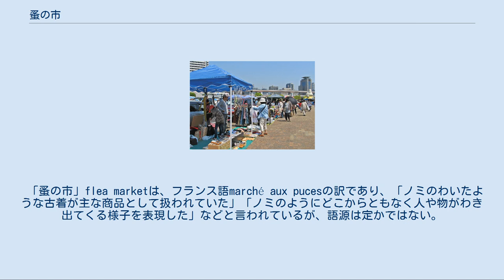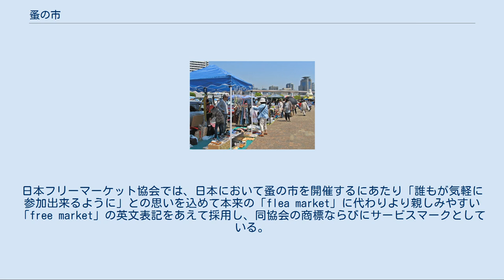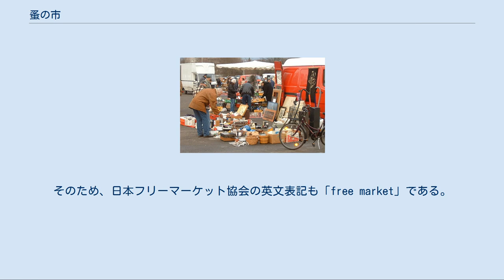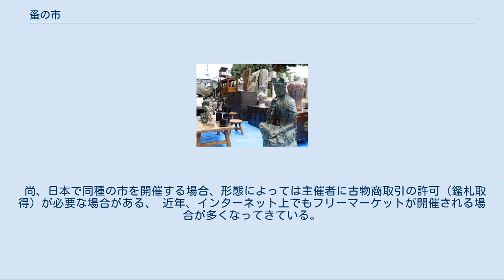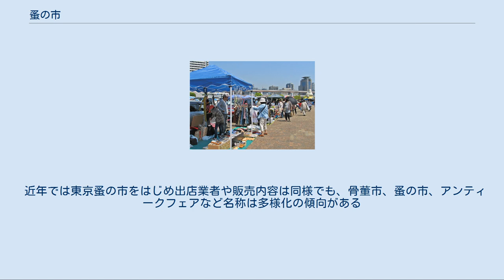蚤の市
ドイツの田舎町の蚤の市 北野天満宮の蚤の市に並ぶ骨董品 蚤の市（のみのいち、flea market、フリーマーケット）は、ヨーロッパの大都市の各地で春から夏にかけて、教会や市庁舎前の広場などで開かれる古物市。
パリの蚤の市が有名。
北米では大規模な倉庫や体育館など屋内で開催されるものもある。
出店者は一般家庭や仲間で集まったグループから、古物商や雑貨商の様な事業者まで幅広い。
 「蚤の市」flea marketは、フランス語marché aux pucesの訳であり、「ノミのわいたような古着が主な商品として扱われていた」「ノミのようにどこからともなく人や物がわき出てくる様子を表現した」などと言われているが、語源は定かではない。
もっとも現在のイギリスやフランスでは、昆虫のノミとは関係なく、汚らしい、みすぼらしいといった意味に捉えられている。
日本に「蚤の市」という言葉および概念を紹介したのは柔道家の石黒敬七とされる。
 同種の市は、日本でも最近はあちこちで催されているが、蚤の市という呼び名は、「蚤」の持っている不潔なイメージから、歴史のある古物市ではガラクタ市、ボロ市（世田谷区など）といった名称が使われ、最近の若者・ファミリー向けの大規模イベントとして開催されるものは、「フリーマーケット」というケースが多い。
日本フリーマーケット協会では、日本において蚤の市を開催するにあたり「誰もが気軽に参加出来るように」との思いを込めて本来の「flea market」に代わりより親しみやすい「free market」の英文表記をあえて採用し、同協会の商標ならびにサービスマークとしている。
 日本語では、カタカナでの「フリー」がもともとの「蚤(flea)」から、「自由(free)」と混同されてしまった。
そのため、日本フリーマーケット協会の英文表記も「free market」である。
英語のfree marketは、経済学における自由市場のことである。
 特に掘り出し物の中には、古美術などが含まれることが多く、出品者がそれと知らずに所有していた有名画家の絵画が発見されることもある。
 アメリカ西海岸では「Swap Meet（スワップ・ミート：交換会）」「open air market（オープン・エア・マーケット：青空市場）」などと呼ばれることも多い。
 日本のフリーマーケット（メリケンパーク） 日本各地で行われる蚤の市やガラクタ市は、1990年代以降若者・ファミリー向けの「フリーマーケット」（略称：フリマ）と呼ばれるものが多くなった。
従来の「蚤の市」は、神社などの境内で縁日に併せて行われることが多いが、フリーマーケットと称する催しは、主に、競馬場やサッカー場などの駐車場、大規模公園などの一角で行われることが多い。
東京都内の場合は明治公園、代々木公園、大井競馬場、秋葉原UDXなどで行われるものが規模が大きいといわれる。
 尚、日本で同種の市を開催する場合、形態によっては主催者に古物商取引の許可（鑑札取得）が必要な場合がある、 近年、インターネット上でもフリーマーケットが開催される場合が多くなってきている。
主に、古くなった生活用品を出すケースが多く、幼児服など短期間しか身につけられなかったものを出品するケースが多い。
これらの衣類、生活用品の中にはキャラクター商品なども含まれ、特に人気のあったキャラクター商品の場合、製造元がすでに生産を終了している場合が多く、販売価格も高騰し、新品購入時とほぼ変わらないかそれ以上の値段で取引されるものも多い。
 地方都市で開催される骨董市（丹波篠山市） 富岡八幡宮で開催される骨董市 骨董市（こっとういち）は、神社仏閣の縁日やお祭りに合わせて、食べ物の屋台などとは別に、骨董の市がたち、各所から骨董商やアマチュアなどが品物を持ち寄り開いたりするもの。
今日、フリーマーケットとほとんど見分けがつかなくなったりしている。
 骨董ジャンボリー、全国古民具骨董祭り、東京蚤の市のような規模の大きなものから、地方都市の小さな規模のものまで多種多様にある。
関東地方では乃木神社骨董市が最も歴史ある市である。
 近年では東京蚤の市をはじめ出店業者や販売内容は同様でも、骨董市、蚤の市、アンティークフェアなど名称は多様化の傾向がある